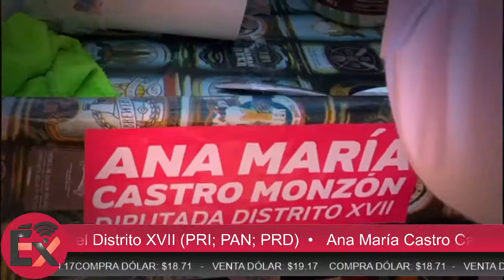Entrevista con Ana María Castro Candidata a Diputada Local por el Distrito XVII (PRI; PAN; PRD)